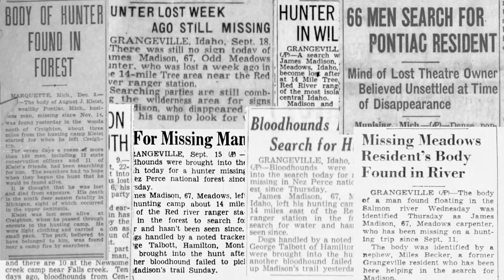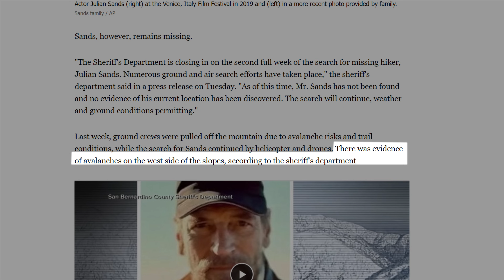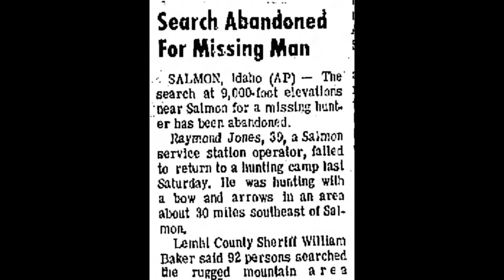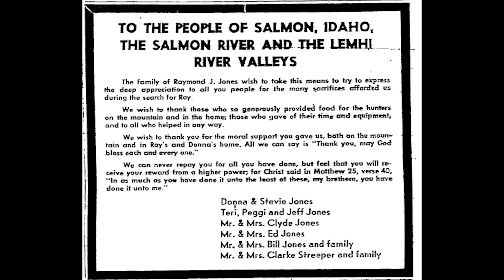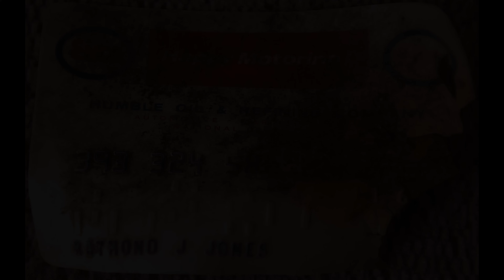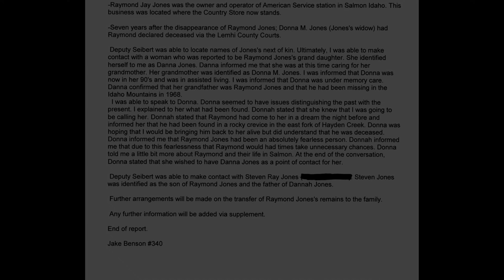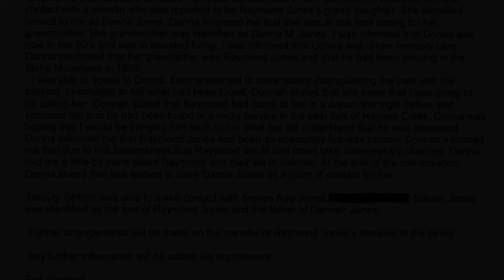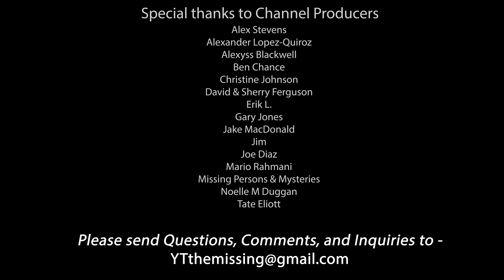How Do People Vanish Without A Trace? A Few Case Studies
This video covers the cases of Gregory Monroe, Tatum Morell, and Raymond Jones. Looking at these cases can teach us about situations that completely stifle search efforts and lead to people "vanishing without a trace".